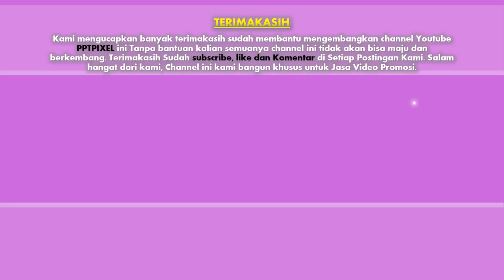Jasa Video Promosi, Video Marketing, Video Penjualan di Kota Cimahi, Jawa Barat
Jasa Video Promosi, Video Marketing, Video Penjualan di Kota Cimahi, Jawa Barat. Harus diakui bahwa pemasaran berbasis digital menjadi alternatif pilihan yang sangat efektif.